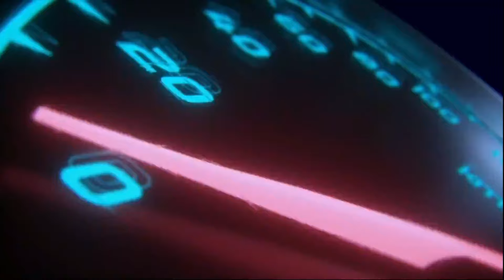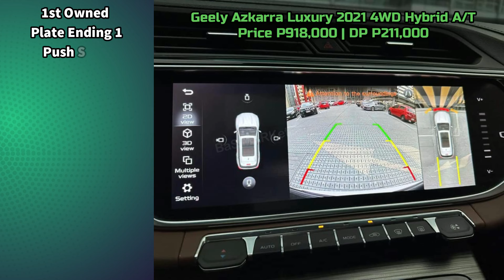Preowned Cars in the Philippines | Car Dealership | Used Cars Near Me | Easy Financing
2018 Toyota Vios 1.3 E Gas Automatic
34,000km plus Mileage

2018 Honda CRV S 4x2 1.6 Automatic Diesel 215K ALL-IN PROMO DP
66,000km Mileage with Records

2021 Geely Azkarra Luxury 4WD 1.5 Automatic Hybrid Gas Top of the Line!
31,000km Mileage with Service Records

2018 Foton 2.8L Transvan M/T
27,000km Mileage

2018 Honda Civic E 1.8 Gas Automatic Limited Edition
23,000km Mileage with Records

2018 Honda Jazz VX Navi 1.5 Gas Automatic Low Mileage 25K Only!

2018 Toyota Avanza 1.3 E Manual Gas
52,000km Mileage

2018 Toyota Fortuner 4x2 G Diesel Automatic TRD
40,000km Mileage